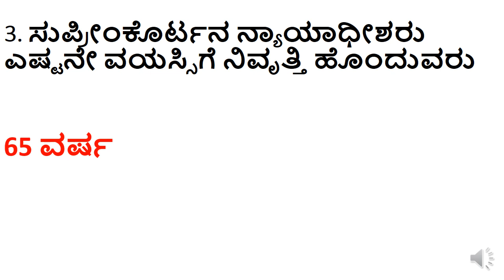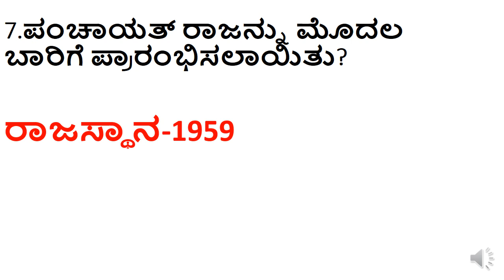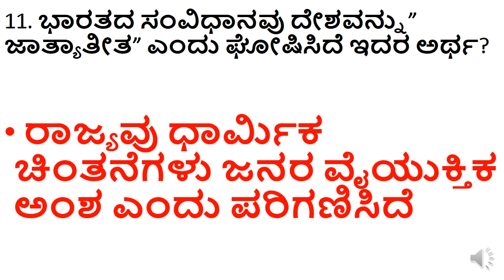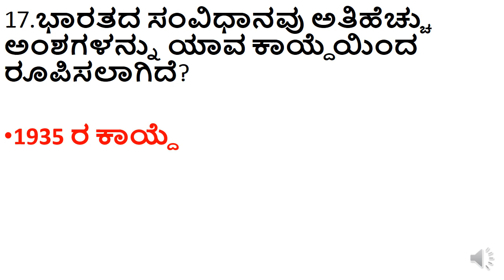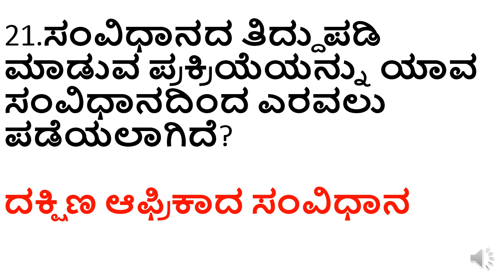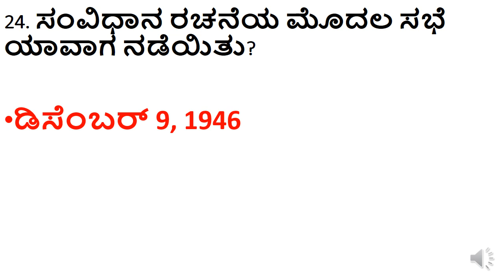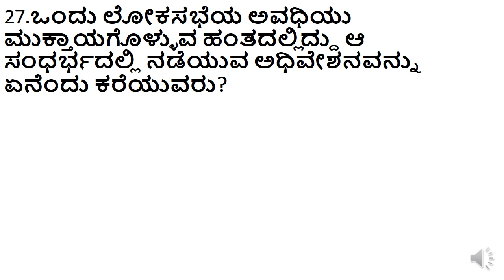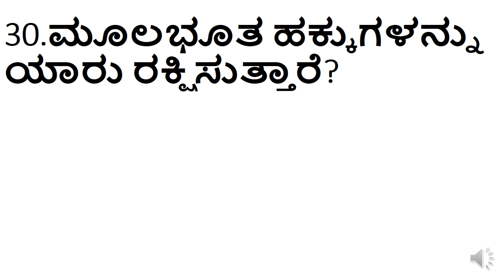ಭಾರತ ಸಂವಿಧಾನ/INDIAN CONSTITUTION IN KANNADA/BEST IC QUESTIONS/SDA FDA CONSTITUTION/TOP 30 IC MCQ"S